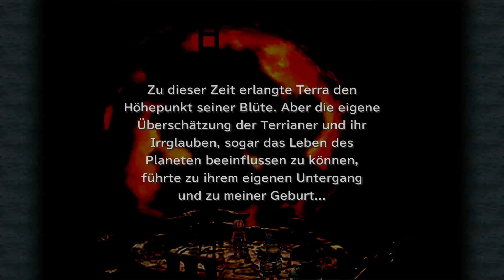Final Fantasy 9 Remaster [Deutsch] #085 - Die legendäre Bestia Arche!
Final Fantasy IX - Square Enix

Königin Brane von Alexandria hat die Kontrolle über hochentwickelte magische Waffen an sich gerissen, um so die angrenzenden Königreiche zu terrorisieren. Ihre Tochter, Prinzessin Garnet, läuft aus dem Schloss davon und freundet sich mit einer Bande von gutherzigen Banditen an, die von dem gewieften Dieb Zidane, der den fisteren Plänen von Königin Brane ein Ende setzten will, angeführt werden.